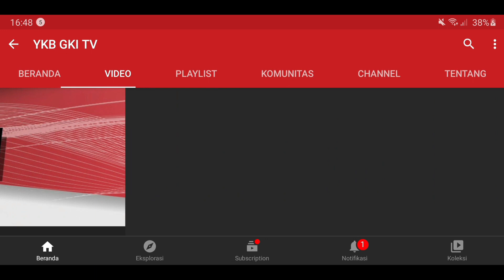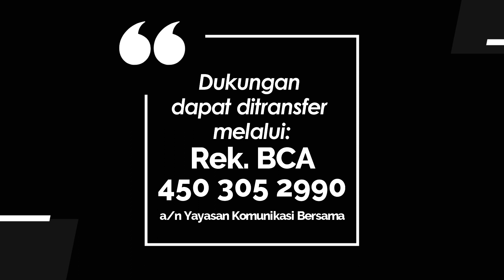YOUTH FOR CHRIST 896 - INSPIRATIF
Renungan Harian Pemuda “Youth for Christ” untuk hari Selasa, 14 November 2023
Berjudul : Inspiratif
Didasarkan pada : 1 Tesalonika 3:6-13
Dibawakan oleh : Pnt. Alchossa F. Astagusti dari GKI Tumapel - Malang